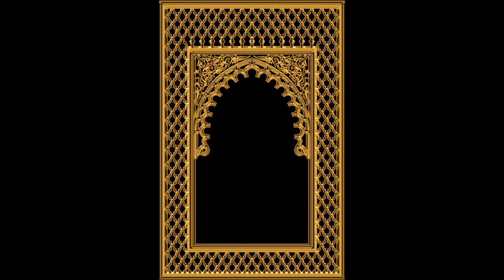Uzbekistan August 2022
Slideshow about Uzbekistan: Samarkand, Bukhara, Khiva, Moynaq, Nukus, Fergana and Kokand.
By Elena Espejo / Víctor Pavía.